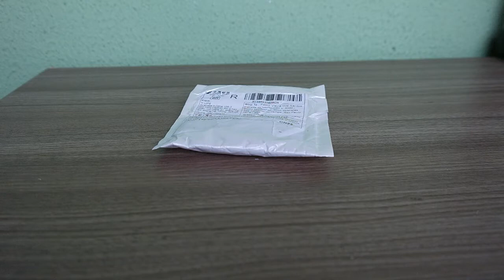UNBOXING PULSEIRA PANDORA COM BERLOQUES - ALIEXPRESS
PULSEIRA PANDORA comprada no aliexpress, bom acabamento, ótimo custo beneficio